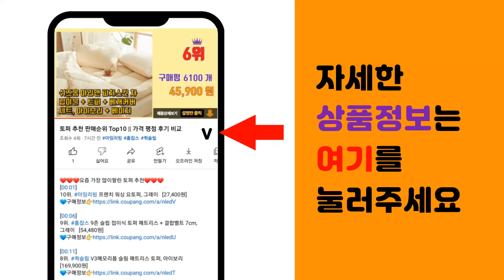스토브 추천 판매순위 Top10 || 가격 평점 후기 비교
❤️❤️❤️요즘 가장 많이팔린 스토브 추천❤️❤️❤️

[00:01]
10위. 스노우라인 파이어 뱃 버너, 그레이, 1개 [32,000원]

[00:06]
9위. 스노우라인 화이어 붐 스토브, 블랙, 1개 [55,000원]

[00:11]
8위. 트로비스 대형 31cm 우드 스토브, 1개 [24,170원]

[00:16]
7위. 마운틴 이글 2 가스버너, 혼합 색상, 1개 [35,790원]

[00:21]
6위. 키친아트 휴대용 우디 미니 버너 스토브 STK9018-001, 1개 [48,800원]

[00:26]
5위. 카즈미 크레이터 그리들 스토브, 혼합색상, 1개 [108,000원]

[00:31]
4위. BOUNCE 세이프티 가스꾹 캠핑버너 LB-2002, 혼합색상, 1개 [38,000원]

[00:36]
3위. 카릭스 벌컨 특대형 로켓 우드 스토브 데크용 국산재받침 포함 우드스토브 캠핑 화로대 [59,000원]

[00:41]
2위. 코베아 NEW 캠프1 호스 버너 가스렌지 KGB-9703 가스버너/스토브 [44,940원]

[00:46]
1위. 스노우라인 로켓붐 스토브, 1개, 블랙 [62,000원]